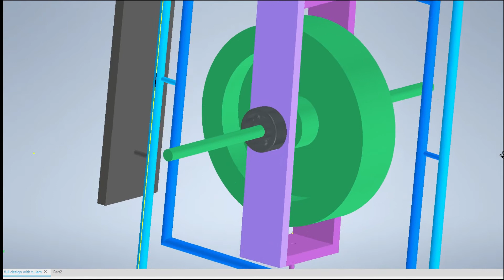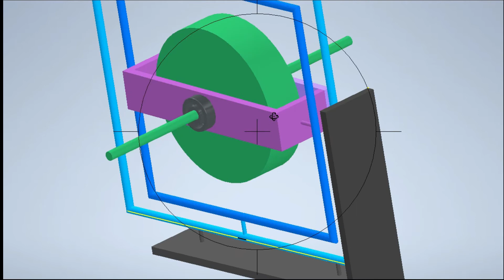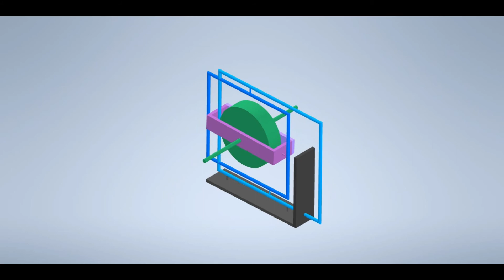Autodesk Inventor - Gyroscope Design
Gyroscope Design Make in Autodesk Inventor